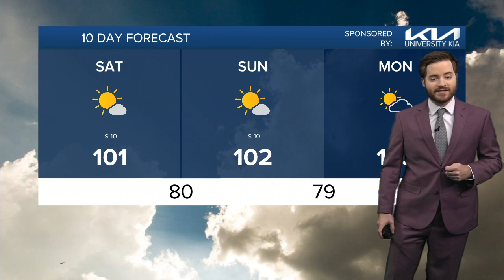25 PM Weather Update | August 16, 2024